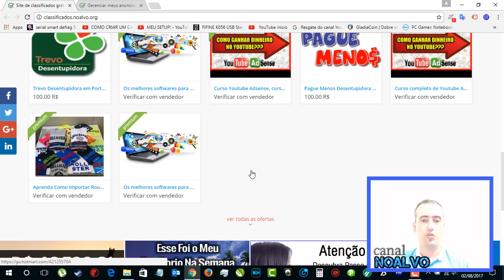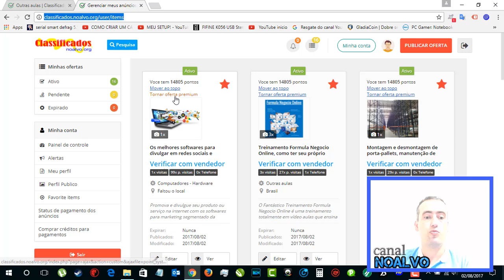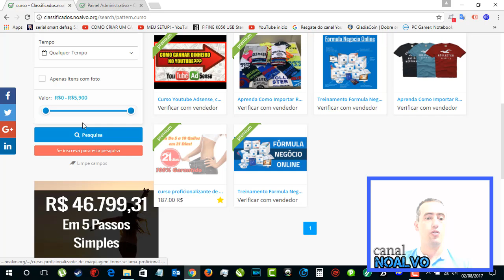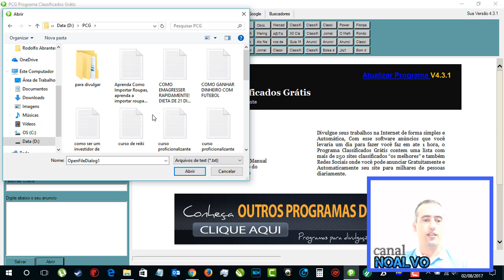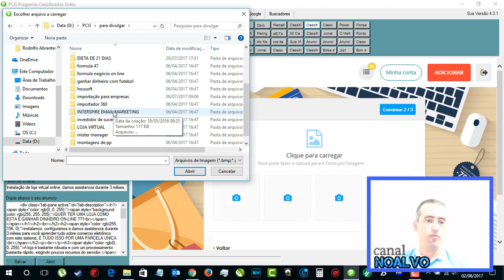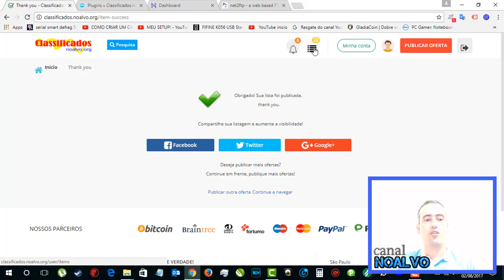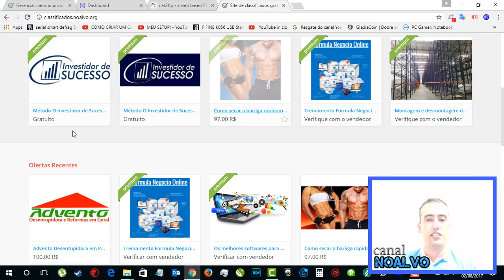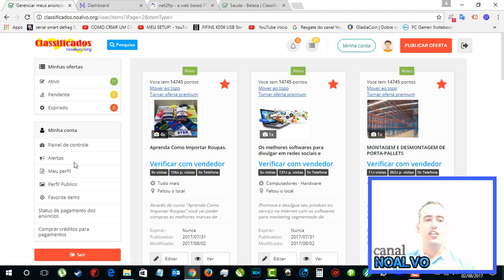SUPER NOVIDADE NO CANAL NOALVO!, O MELHOR SITE DE CLASSIFICADOS DO BRASIL! 2024